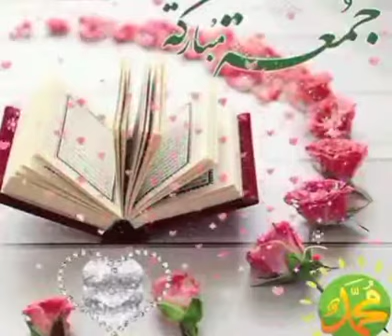قران زمه برهان زمه محبوب می دې جانان مې دی🍀قران او زمونږ خوږ نبی په اړه ښکلې او خوندور نعت🍀🍀🍀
My              World              For               Humans

           Its an Islamic youtube channel for Muslims and for non Muslims also to know about islam. In this youtube channel we have video of.
1.  Urdu
2.  Pashto
3.  English
4.  Bayan/Lecture
5.  Quran/ Translation

1. Recitation of Quran Pak  /  قرآن کی تلاوت

2. Translation of Quran Majeed  / اردو ترجمہ قرآن

3. All videos of channel

4. مولانا محمد اسماعیل صاحب

5۔ ملکوں کے طاقت کے مقابلے

6۔ استاد یاسر صاحب بیان

8۔  مولانا اطیع اللہ صاحب

9۔ اردو بیان

10.  Dr Israr Ahmed

11. شیخ عبدالبصیر صاحب

12۔  شہیر سیالوی

13۔  مولانا ثاقب رضا مصطفی صاحب

14.  News